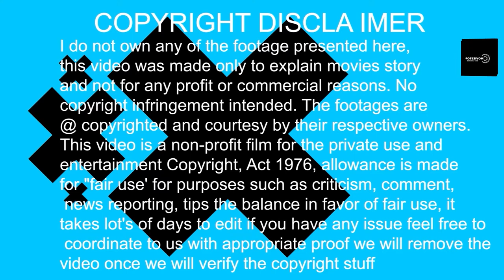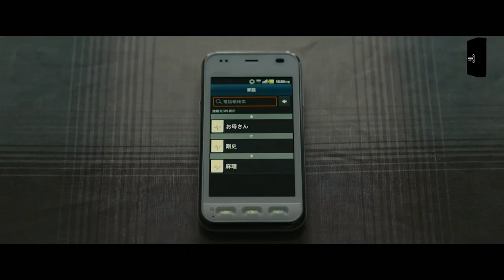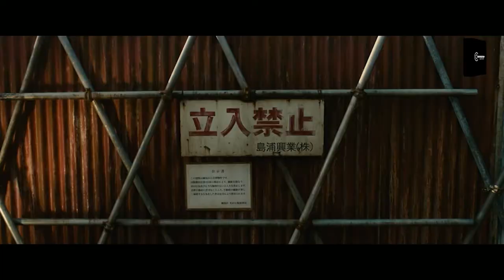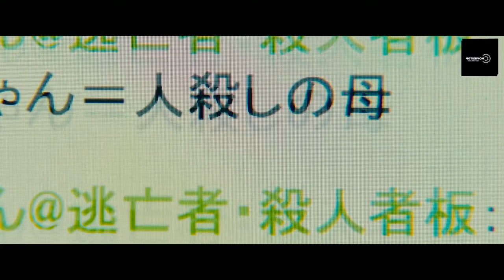He Turns Into A Living Weapon After Being Struck By A Meteor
ABOUT THE MOVIE:
A lonely, middle-aged man gains super human powers after being struck by a extraterrestrial explosion. He decides to dedicate himself to good works, that is until he meets his nemesis.

Director:Shinsuke Sato

Actor's:-
Noritake Kinashi
Takeru Satoh
Kanata Hongō
Fumi Nikaidō
Ayaka Miyoshi
Katsuhisa Namase
Mari Hamada